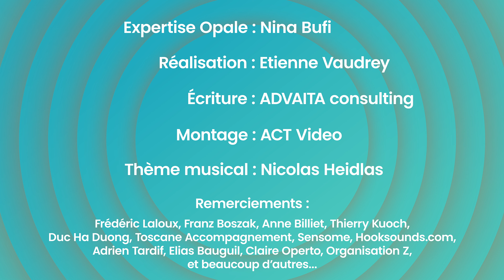#42 - comment exprimer une tension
Pas facile d'exprimer le petit truc qui gratte, le petit chose qui dérange, quand quelqu'un a fait quelque chose qui ne nous a pas plu, nous a énervé, nous a mis inconfortable dans la relation. Pourtant c'est comme un caillou dans la chaussure : si on le sort tout de suite, ça va, si on le garde bientôt on ne pourra plus marcher. Mais comment faire pour l'évacuer ?

Ces sujets vous intéressent ? Open Opale est un collectif qui rassemble dirigeants, entrepreneurs, consultants, et coachs pour favoriser l'émergence de ces formes d'organisation. Nous organisons des sessions d'entraide gratuites tous les mois, venez !